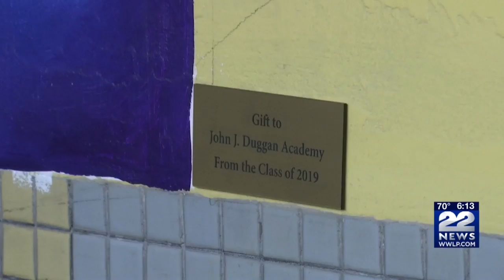Duggan Academy seniors unveil new social justice mural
A social-justice themed mural was unveiled Friday at